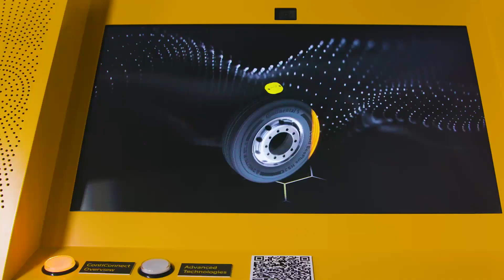CSG Spatial Reality Display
An interesting solution for sharing product information and engaging your customers.